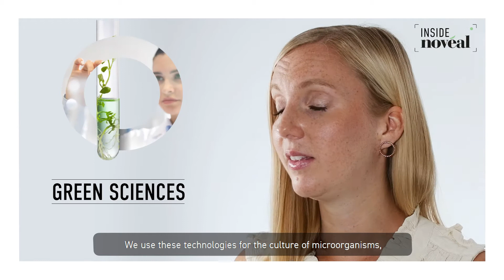Let’s meet Mathilde, biotechnology engineer at Novéal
Discover the portrait of Mathilde, biotechnology engineer at Novéal. She explains the importance of biotechnologies in the production of cosmetic ingredients and the commitment of L'Oréal in using those natural ingredients in their beauty products. To achieve its goal, Novéal use different tools such as microorganism culture, vegetal extraction or molecular biology.  All these eco-friendly processes respect the L'Oréal for the Future program commitment.